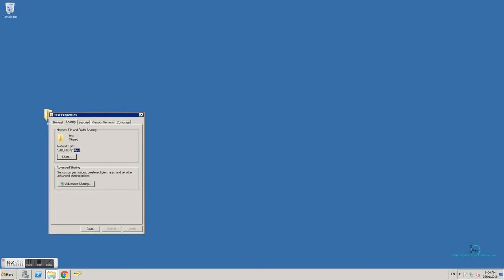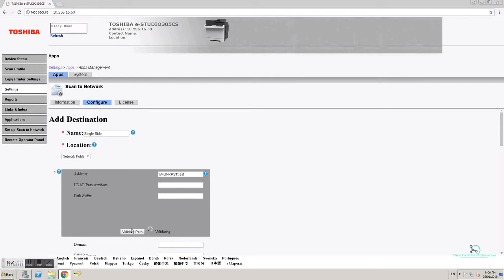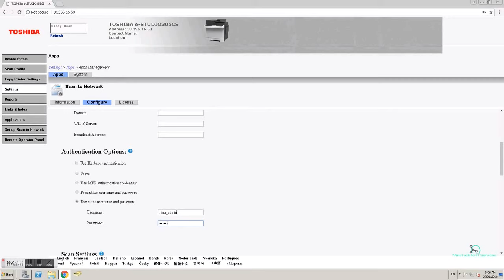Single Side scan to network - TOSHIBA e-STUDIO305CS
We need donations to be able to get new courses and upload them to the channels.

If you want, please donate to us any amount of money through

Thanks,
Minatech Single Side scan to network - TOSHIBA e-STUDIO305CS